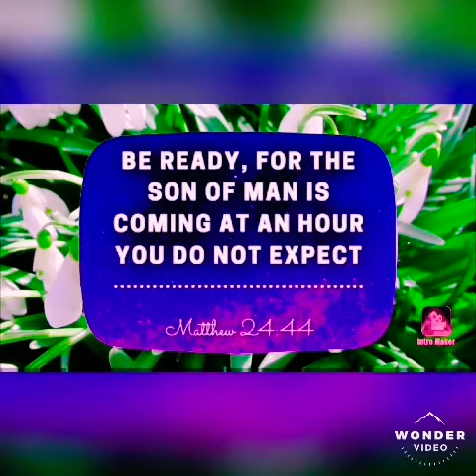One voice today / Agna biju / FEB 4TH